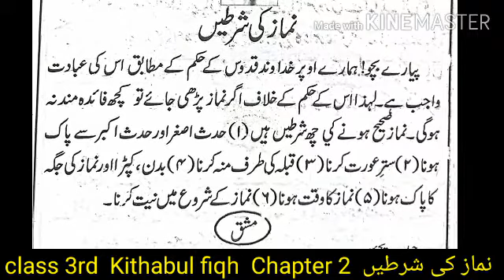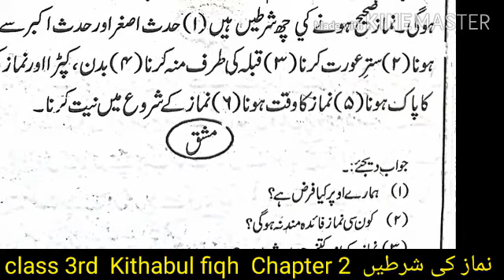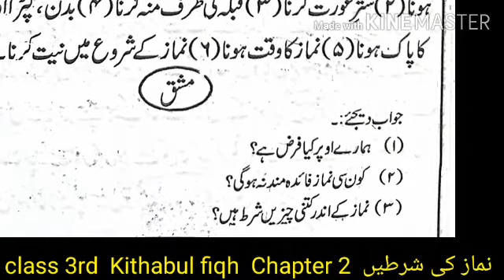E learning 3rd class Kithabul fiqh chapter 2 @yaseen english schools